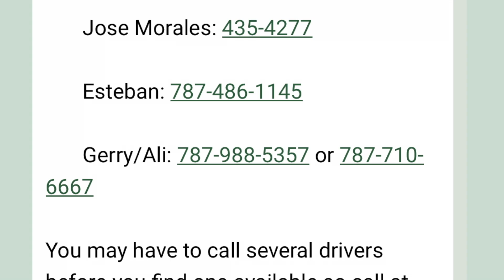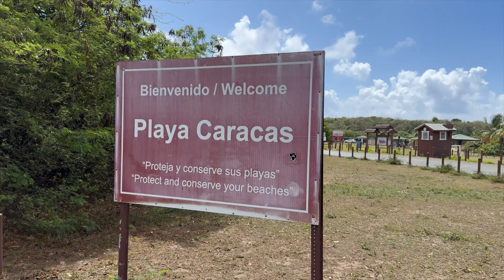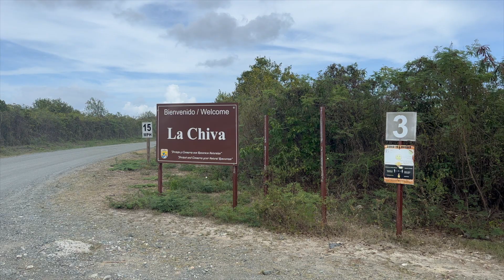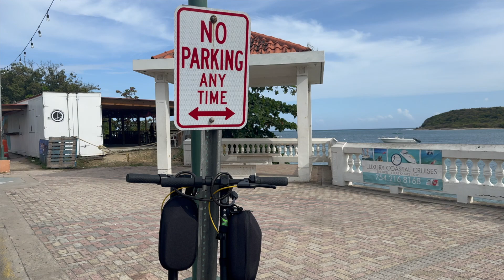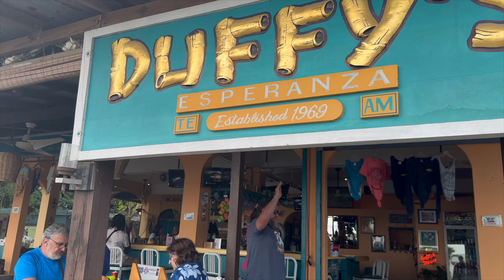Puerto Rico final part